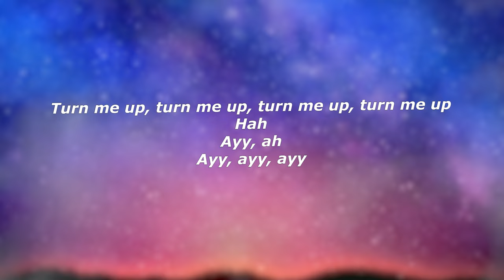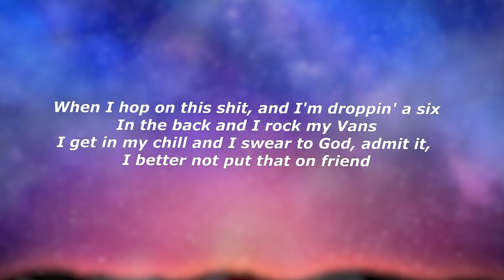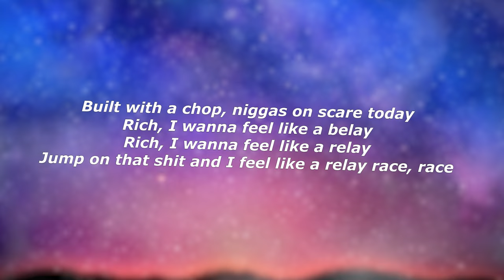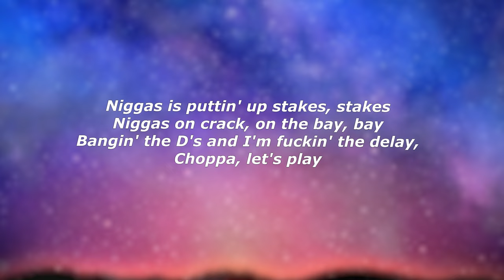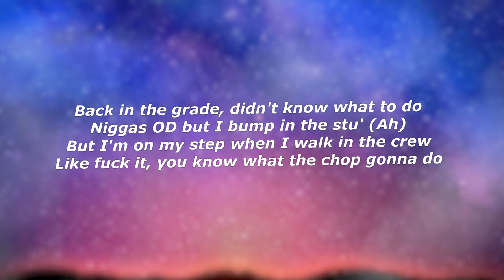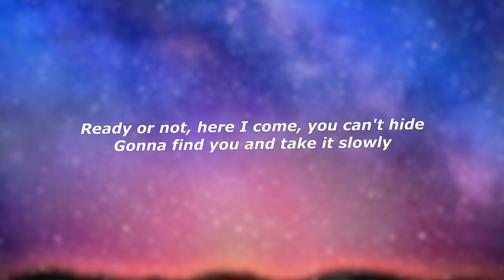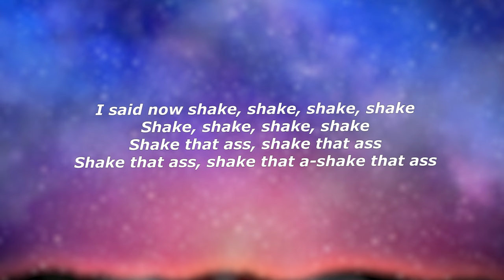IShowSpeed - Shake (Lyrics) - "Gonna find you and take it slowly"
Lyrics:

When I hop on this shit, and I'm droppin' a six
In the back and I rock my Vans
I get in my chill and I swear to God, admit it, I better not put that on friend
Niggas up with a chop where the stick stay
Niggas up with a chop on a mean man
Wanna chop, wanna stop, wanna speed
Nigga stop what you talk, wanna feel like a bee
Built with a chop, niggas on scare today
Rich, I wanna feel like a belay
Rich, I wanna feel like a relay
Jump on that shit and I feel like a relay race, race
Niggas is puttin' up stakes, stakes
Niggas on crack, on the bay, bay
Bangin' the D's and I'm fuckin' the delay, choppa, let's play
Ride, ride, ride to the muhfuckin' Vertt, Vertt
Tryna tell me that I'm MCVertt, Vertt
Wanna chop, on the top of the cop car
Niggas wan' chop and I feel like a wor-word
Ayy, wanna hop on a jersey
Niggas on dicks, so I gotta get sturdy
Niggas don't want but I gotta get, buddy
I gotta get dizzy, I gotta get it started
I hop on the chop, running out with the gang
Niggas on dick, man, I feel like the rain
Nigga vibe with a chop, wanna feel like a name
Wanna chop, wanna feel like a bang
Bang, bang, bang, bang
My speed, speed, speed
Makin' you see, see, see
Like fuck do you mean, mean, mean?
Back in the grade, didn't know what to do
Niggas OD but I bump in the stu'
But I'm on my step when I walk in the crew
Like fuck it, you know what the chop gonna do
And I'm screaming out "Speed gang!"
Nah, nah, nigga, Speed gang!
Wanna hop on this shit, want to chop with a feel
Man I'm feeling like a rename (What? What?)
I feel like gorilla my nigga, my trues are now really now fuller than niggas, I feel like a bed
Put in more cheese I'm not built like a bitter nigga, shoot better sure about who did you shoot, like what?
Like what? Like what? Like what?
I said now it's what
Now what, what, what, what?
[Bridge: Lauryn Hill & Wyclef Jean]
Ready or not, here I come, you can't hide
Gonna find you and take it slowly

Shake, shake, shake, shake-shake
Shake, shake, shake, shake
Now bou-bou, bou-bou-bou, bou-bou-bou
Now bounce that ass, bounce that ass
Bou, bou-bou-bou
Bou-bounce that ass, bounce that ass
Bounce that ass, bounce that ass
Now suck that cock, cock, cock, cock, cock, cock

We out this bitch, nigga